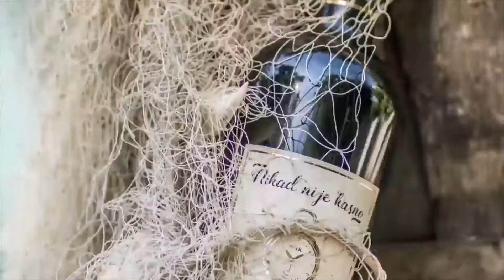Kompletan isječak sa NNK Libar/Shalow/Silvija&Mario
Nikad nije kasno i godina 2020.
Pjevao sam Libar od Gibe i imao dragu gošću za duet SHALOW Silviju Rejec Martinčić, kojoj se ovim putem zahvaljujem jer je svojim prisustvom i fantastičnom izvedbom uveličala moj nastup.
Veliki pozdrav svim mojim dragim prijateljima koji su mi priuštili ovako dugo trajanje u emisiji.
Vaš Mario